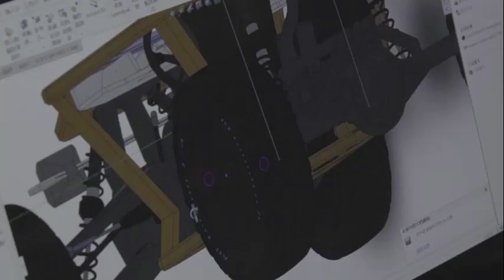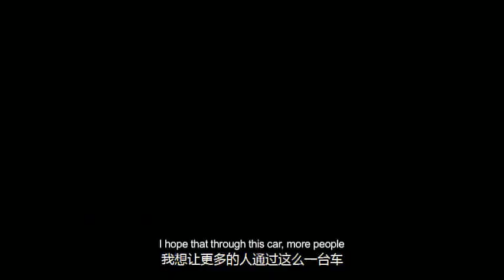Tsinghua Graduate Xu Mengjia Turned a Childhood Dream into Reality by Designing A Shared Garage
When you were a child, what did you dream you’d become? Xu Mengjia, a newly graduated Master’s student from Tsinghua’s Academy of Arts and Design tells the story of how the seed planted by a childhood dream blossomed under the tenacity of deep commitment and passion.